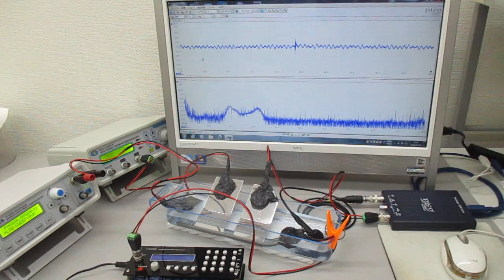４種類のスイープ発振による超音波実験